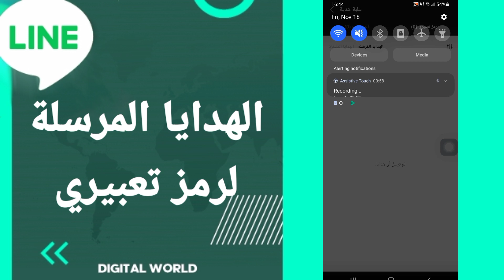كيفية طريقة ايجاد والعثور على نافذة الهدايا المرسلة لرمز تعبيري على تطبيق لاين Line